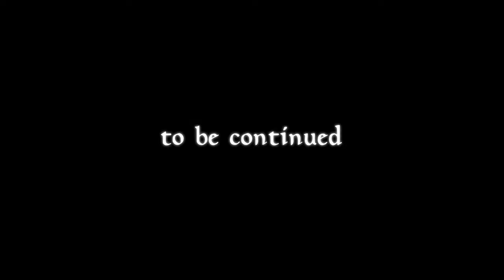【REC#04】High Isle(ハイ・アイル)編 ~The Elder Scrolls Online~【PC/JPN】